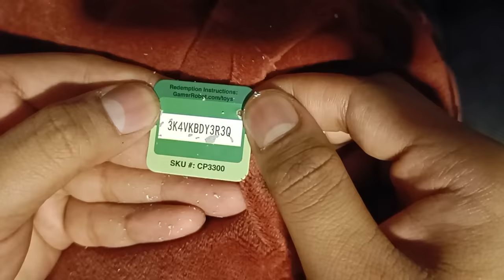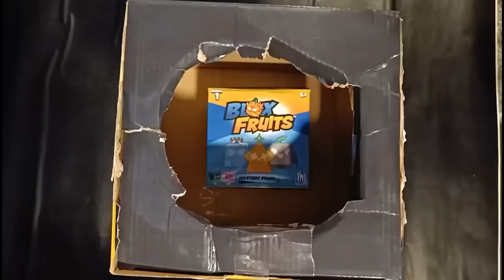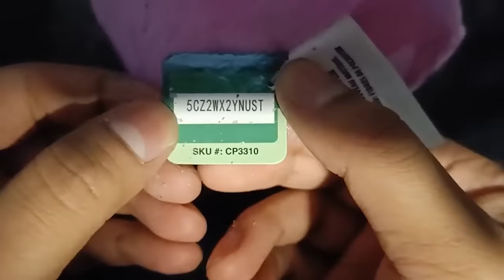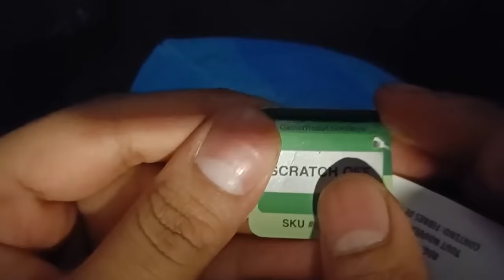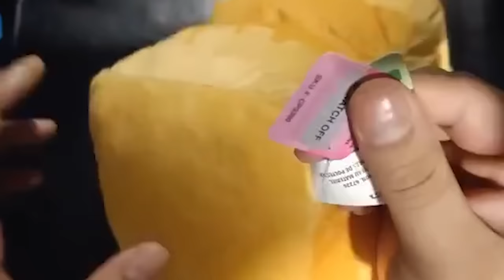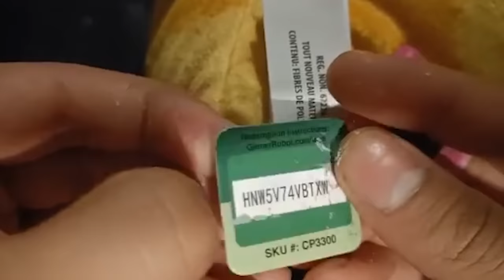Blox Fruits, Trading Mythical Plushies To Kitsune Fruit!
Blox Fruits, Trading Mythical Plushies To Kitsune Fruit! In this video, I only used Fruit Box codes to get the Kitsune fruit!